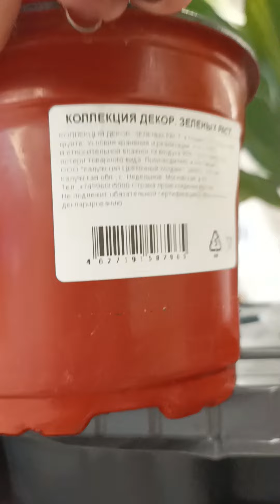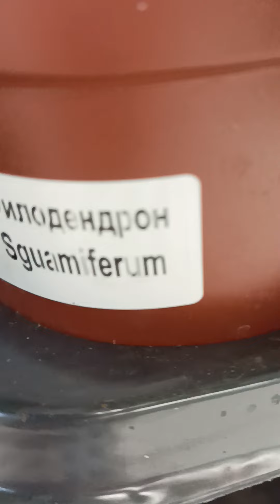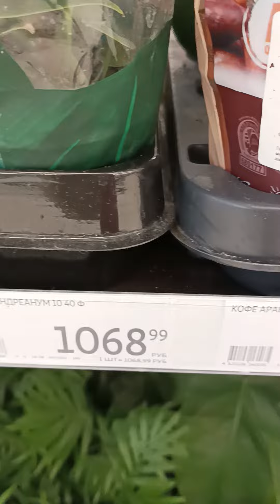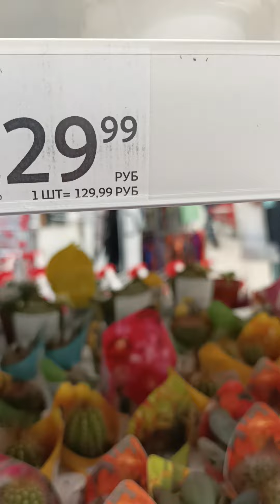Ассортимент цветов в магазине Ашан. нижний Новгород.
маленький стеллаж.